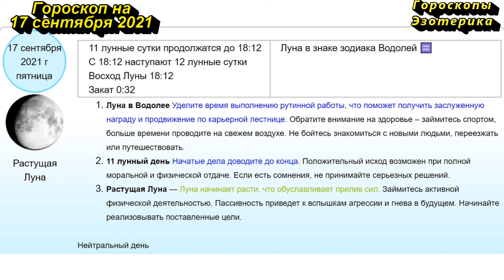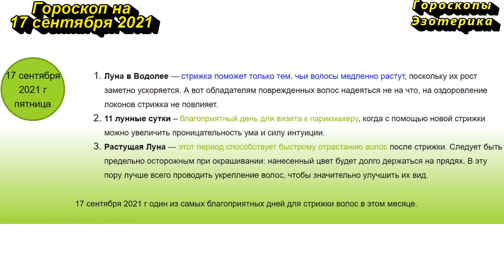Гороскоп на 17 сентября 2021 года для каждого знака зодиака